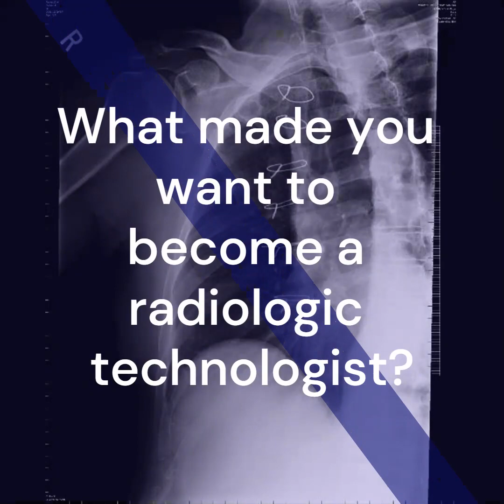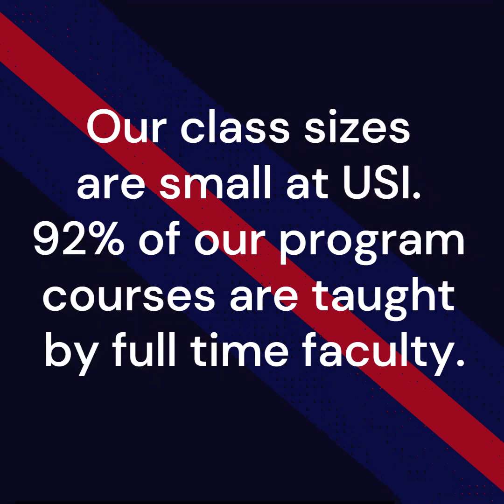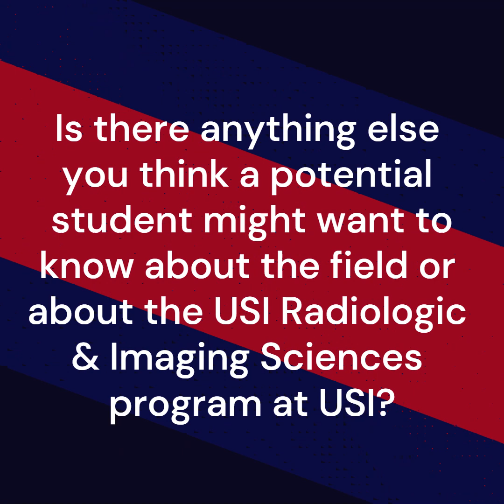Take Flight Fridays: Radiologic and Imaging Sciences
Since 2008, every graduate of USI's radiology program has found a job in radiologic technology within a year of graduation.

Our bachelor's degree in radiologic and imaging sciences offers more hands-on training and direct clinical experience than most radiology degree programs. You'll develop outstanding practical skills in radiology, while building a professional demeanor and strong resume that gets employers' attention.

You'll get hundreds of hours of direct clinical experience in radiology, while:

Taking courses from faculty who have years of experience in radiology and imaging technology.
Getting extensive face-to-face instruction, thanks to USI's small class sizes.
Working directly with state-of-the-art imaging equipment.
Learning advanced imaging software, including picture-archiving and communication systems (PACS).
Training in multiple radiologic technology specialties, including computed tomography, magnetic resonance imaging, and special imaging procedures.
Graduates of USI's radiology program have a 95 percent 5-year average pass rate on the national certification examination. To learn more about how USI's bachelor's degree in radiologic technology can help launch your career in the radiologic sciences, contact USI Admission at .